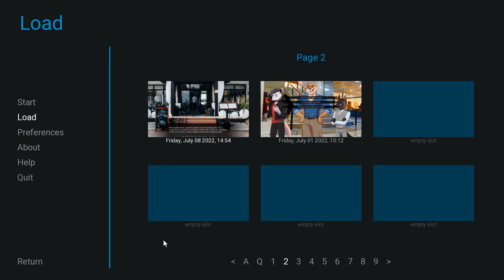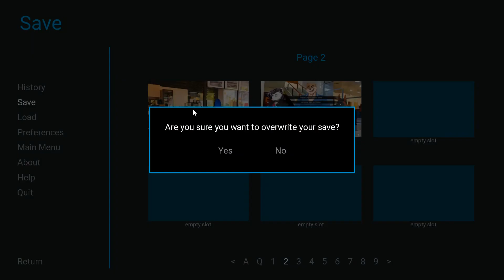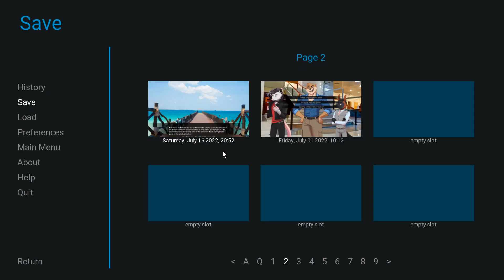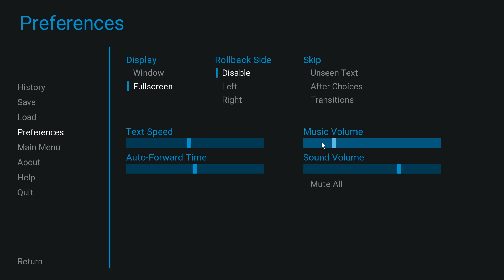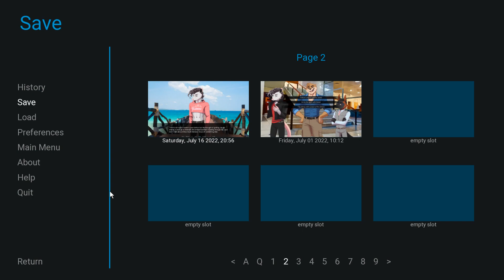What a View- Violet Memoir| Leigh's Path #8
After meeting up with the group at a local restaurant, Wallace finds our favorite possum looking towards the sea...

Gotta hand it to Shiuk, he's got some major skills as an artist, everything in this scene is so beautifully vibrant, most of all our hunky hero. :P